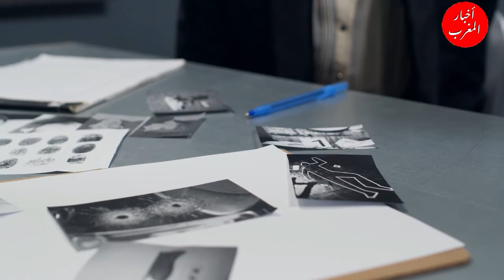توقيف برلماني معروف بتهمة النصب واحتيال تفاصيل اخبار المغرب اليوم 9 نونبر 2022 على القناة الثانية 2m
تقدم لكم قناة اخبار المغرب | Akhbar أخبار عاجلة وشاملة محلية ودولية يومية على مدار الساعة تخص جميع المجالات الفنية، الإقتصادية والإجتماعية التي تهم المواطن المغربي كما تحيطكم بالأخبار العاجلة من جميع المدن المغربية : جهة طنجة تطوان الحسيمة فاس مكناس الرباط سلا القنيطرة  بني ملال خنيفرة الدار البيضاء سطات مراكش آسفي درعة تافيلالت سوس ماسة كلميم واد نون العيون الساقية الحمراء  الداخلة وادي الذهب وحتى المدن الصغيرة والقرى والمداشر...
أخبار_المغرب​​​​_اليوم
جلالة الملك

الواقع نيوز
حالة الطقس بالمغرب غدا
أخبار المغرب اليوم,
akhbar maghribiya
أخبار صوتي
اخبار صوتي